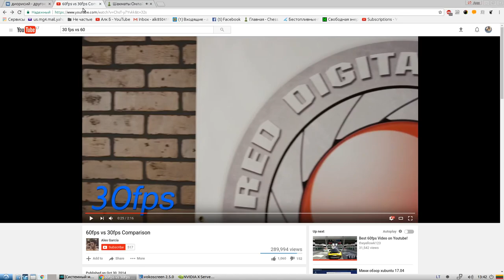vokoscreen 2017 04 18 13 41 45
На Виндовс у меня были лаги, кажеться даже записывая в меньшим ФПС видео. А тут лаги слабые записывая 60 ФПС на линуксе. А без записи вообще шахматы играя, фигуры перемещая нет никакого торможения.